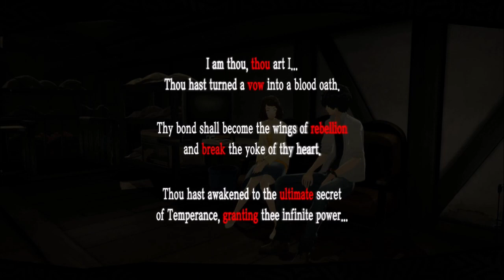Persona 5 Royal Ep 51 My Closest Partner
This is my playthrough of Persona 5 Royal on the Ps4 and the difficulty is Merciless mode. Using my knowledge of the first game I aim to make this an amazing playthrough.

Persona5Royal, Persona 5 part 1, Persona 5 music, Persona 5 english, Persona 5 royal walkthrough, Persona 5 royal gameplay,
Persona 5 royal Kasumi, Persona 5 royal platinum playthrough, Persona 5 royal zeiyuga101